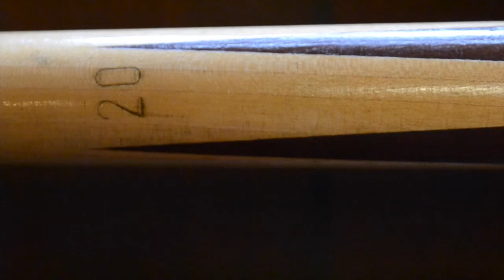Playin Pool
Practice making movies